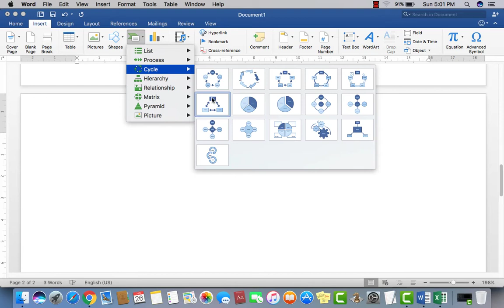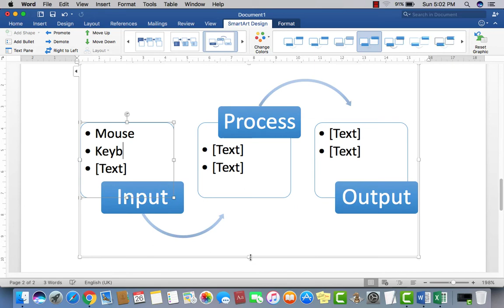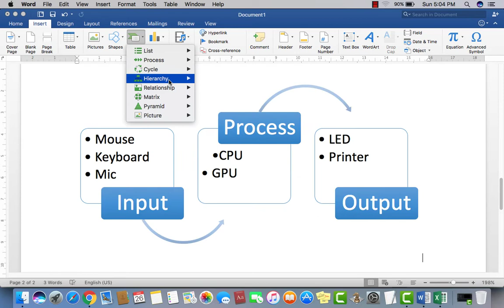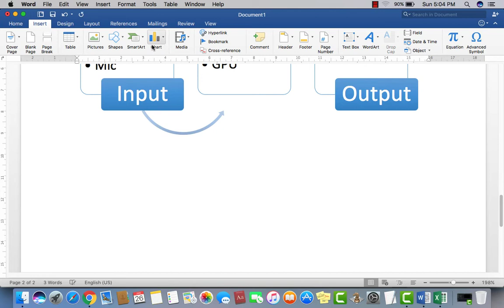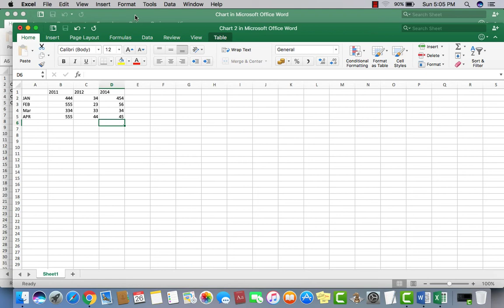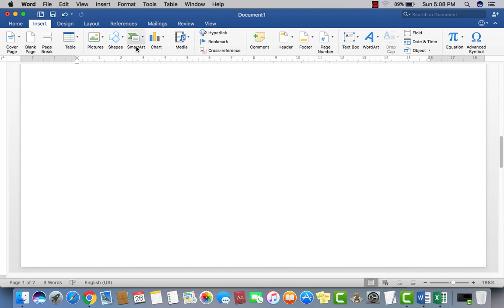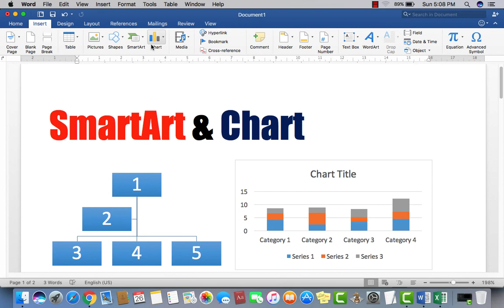How to Insert SmartArt-Chart in Ms word| Work with SmartArt-Chart| Ms word 2016/2007 Urdu/Hindi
Youth Vision Academy is a superior learning center for those who seeking knowledge. It aims to raise the standards of professional education, student at youth vision academy are trained to respond proactively to the dynamic professional environment. Youth vision Institute & academy has got the service of very experienced professionals and educationist who have been working at different universities of high repute in Pakistan.Youth Vision Academy is committed to offer the latest facilities to the students who can significantly put in intellectually and technically in structure a well-off society. We offer great courses and services for the Youth. We also offer courses for adults who may want to progress on to higher education, take up a hobby or interest or progress through their career. We provide the opportunities to increase skills to enable you to progress to higher level courses, training or employment.